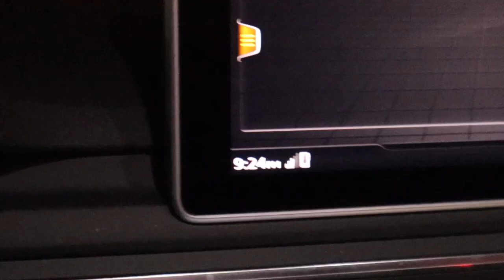BUILD A $100,000 CLEANING BUSINESS (DM FOR HELP)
Hey Guys, hope you enjoyed my quick little vlog. Feel free to shoot me a DM with any questions or concerns about your cleaning company!

Unfortunately we didn't get to go into as much detail as I had hoped. Let me know if you guys would like a more in-depth video!

Would love to hear what you guys have to say!